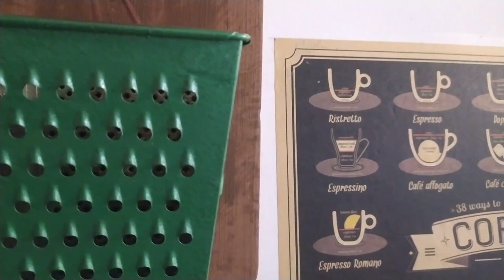Декор и нужная вещь для кухни из хлама. 👍